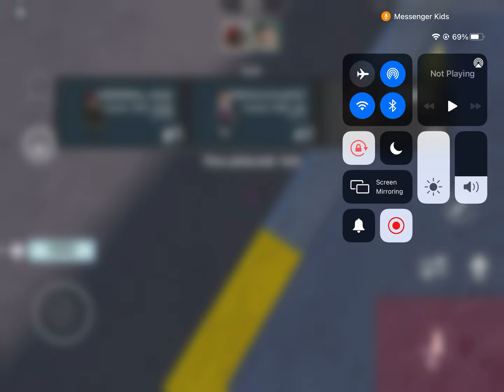Long vid of arsenal with Grayson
GBThegamer Qbrocktoones Littleboss Jeff strang